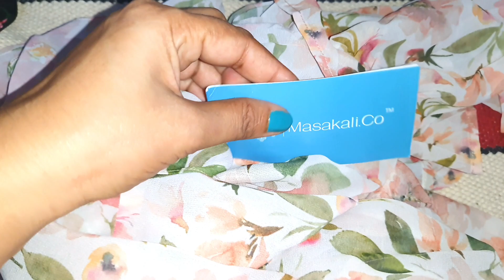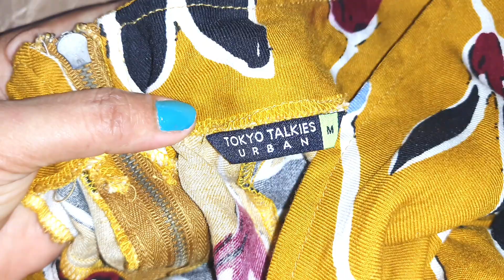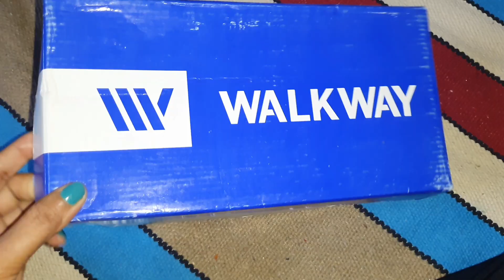*Huge Myntra and Ajio Haul* Starts from Rs.150 | Dresses |Tops| Footwear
Hey friends 👋

I have mentioned link below of all products for your reference🤩👇

1) MASAKALI.CO Floral Print Fit & Flare Dress on AJIO!

2) Wedani Floral Print Tired Dress with Tie-Up Sleeves on AJIO!

3) Wedani Floral Print Top with V-neck on AJIO!

4) 9 IMPRESSION Floral Printed Top on AJIO! @ ₹329 Apply Coupon: BOOM

5) WALKWAY by Metro Women Tan Ballerinas with Laser Cuts Flats on Myntra

6) CORSICA Women Nude-Coloured Solid Ruched Block Heels on Myntra

7) DressBerry Women Pink Solid Belt on Myntra

8) Tokyo Talkies Yellow & Black Floral Print A-line Crop Top on Myntra

9) Aawari White Floral Print Crop Top on Myntra

10) Tokyo Talkies Women Peach Open Toe Flats on Myntra

11) Vishudh Women Yellow Solid One Toe Flats on Myntra